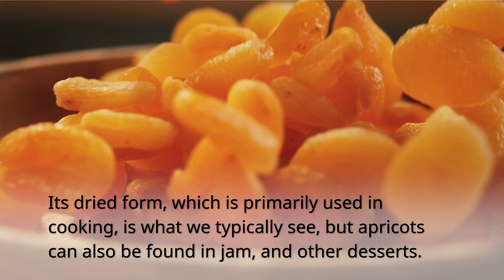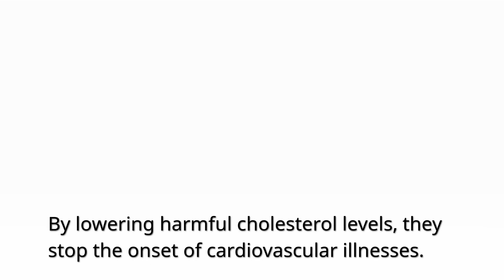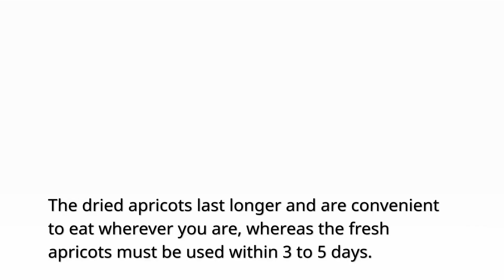6 Reasons To Start Eating Apricots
Discover the amazing health benefits of apricots! In this informative video, you'll learn why apricots are one of nature's most powerful superfoods.

From boosting your immune system to helping to improve your vision, apricots can help you stay healthy and full of energy. Get all the details on how these little fruits can make a big difference in your life! Watch now and start feeling the power of apricot health benefits. benefits of eating apricot

Some Products that I recommend:

Links to herbs to purge your system of parasites:
Black Walnut and Wormwood blend
Cascara Sagrada
Stinging Nettle
Slippery Elm Bark
Organic Cut and Sifted Cilantro
Link to Rosemary Essential Oil
Links to Maca Root:
Maca Root Capsules
Maca Root Powder
Bladderwrack Powder
Dandelion Root
Food Grade Bentonite Clay
Non Fortified Nutritional Yeast
Pink Himalayan Salt
Organic Ground Cardamon
Organic Whole Cloves
Organic Whole Bay Leaves
Manuka Honey UMF 16+
Organic Wheat Grass Powder
Organic Cacao Powder
Links to Organic Seeds:
Organic Pumpkin Seeds
Organic Hulled Sunflower Seeds
Organic Walnuts
Organic Chia Seeds
Links to Spirulina:
Pure Hawaiian Spirulina Powder
Organic Spirulina Tablets
Organic Apple Cider Vinegar With the Mother
Organic Turmeric Powder
Cayenne Pepper
Organic Herbal Tea Sampler
Organic Turmeric Powder
Organic Korean Ginseng Powder
Organic Oolong Tea
Organic Hibiscus Tea
Dandelion Root
Maca Root Capsules
Maca Root Powder
Links to Organic Oregano:
Organic Oregano Leaf
Organic Oregano Oil
Organic Moringa Powder
Links to Organic Chlorella:
Organic Chlorella Tablets
Organic Chlorella Powder
Organic Chlorella Spirulina Tablets
Organic Cold Pressed Black Seed Oil